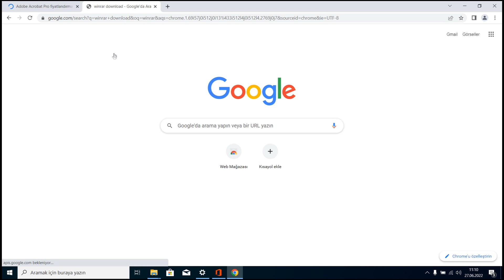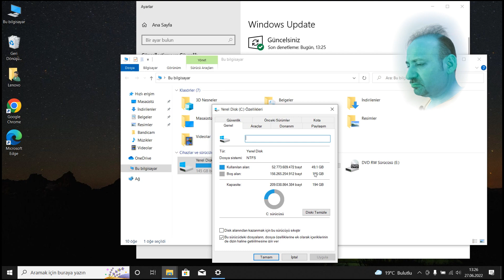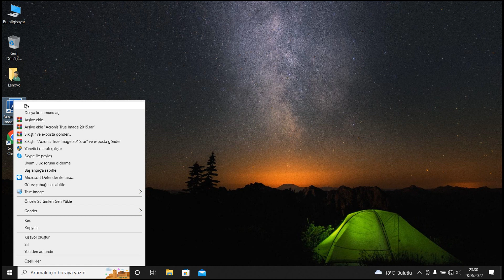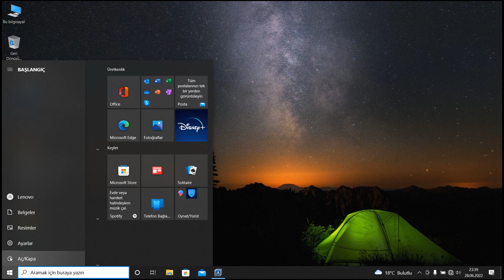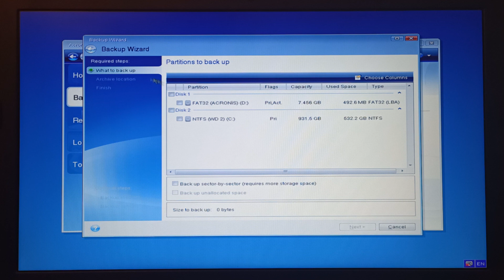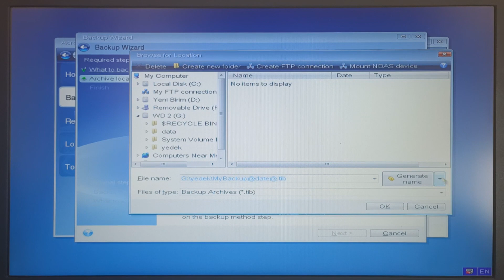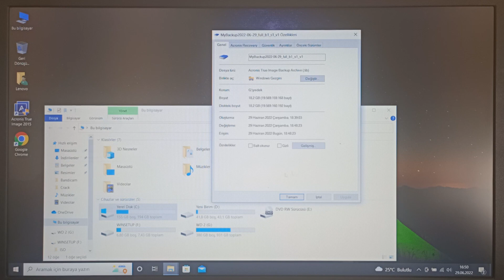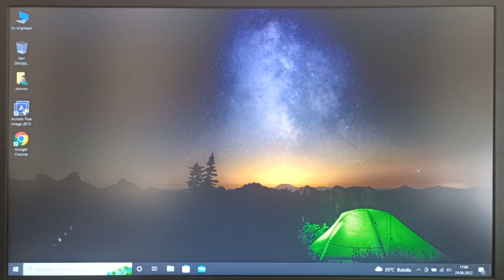ACRONIS ile Yedek Alma(Backup)-Yedekten Geri Dönme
Acronis Programını kullanmadan önce gereken hazırlıkları yapıyoruz. Ardından Acronis programı aracılığı ile yedek alma/backup/imaj işlemini gerçekleştiriyoruz. Yedekten aldıktan sonra geri yükleme işlemini yaparak kontrol ediyoruz.
İyi bilgilenmeler.